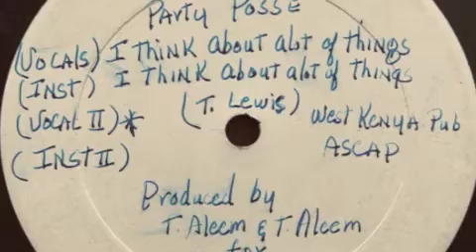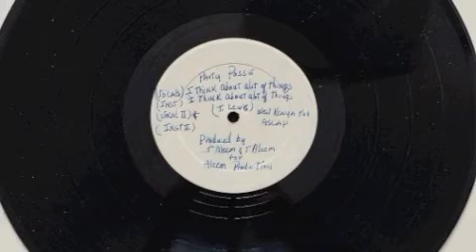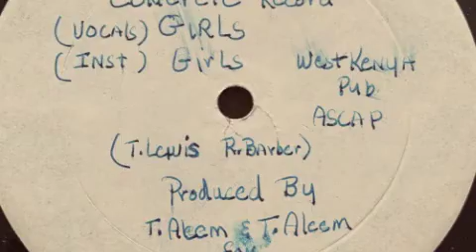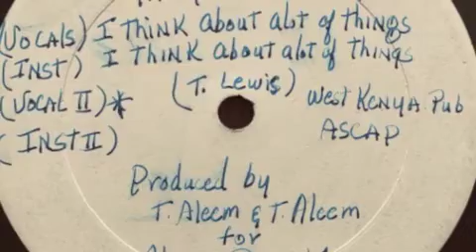Party Crew - I think about a lot of things (Vocal 2) (Concrete Records 1987) Hip Hop / Electro Rap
A while back I have uploaded the Vocal 1 Version of "I think about a lot of things" already, so here's "Vocal 2", this Version is even doper! This record was the Vinyl Debut of the "Party Posse" aka "Fabulous", "Tedd Love" and Al Skratch" who later became the second half of the "Dj & MC" duo "Ill Al Skratch". This tune is super dope, midtempo 808 Beats, fresh Melody and outstanding Rap! This is the the B-Side Song, on the A-Side there's a super fresh Love Rap, I have uploaded this Jam as well ... so make sure check this one too, same as "Vocal 1" of "I think about a lot of things". That's most definitely a dope and very collectable record, unfortunately rare and not easy to get! This record was produced by "TahaQa Aleem" and "Tunde Ra Aleem" (RIP) better known as "The Fantastic Aleems", the record was recorded  at "Power Play Studios" engineered by "Edwin Birdsong" and "Ivan Rodriguez" aka "Dj Doc" I uploaded the full song ... so check it out, Peace